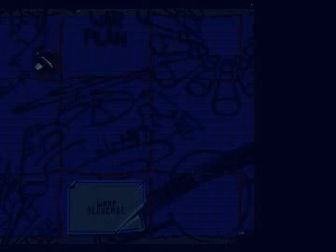Stardust (Amiga Cheat)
There is a complete game on this video and has all the levels and warp zone merged in one game and lots more. And has more weapons and a energy shield in Warp zone.

Note: that horizontal screen misalignment ticks me off as much as you. And I've made this game in invincible mode.